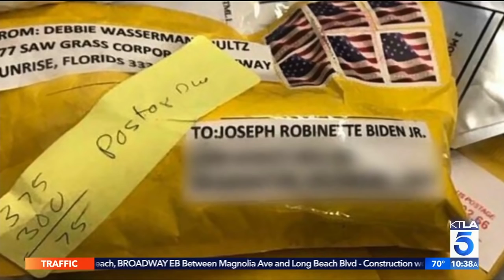Rep. Schiff on KTLA 5: Divisive Nature of Trump’s Rhetoric Has Consequences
On Thursday, October 25, Rep. Adam Schiff (D-Burbank) joined KTLA 5 Morning News to discuss the rise of political violence and the ongoing situation with explosive devices inside packages, polarization and lack of civility in the nation, and the positive agenda that Democrats will put forward for the American people if they win the majority in November. “This is the first president in my lifetime that doesn’t seem to understand that a big part of the job of being president is to make us a more perfect union, he seems to feel politically it’s advantageous to grow the political divide,” Schiff said.